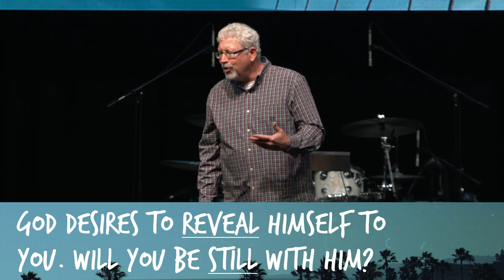"Freeway" Pt 2